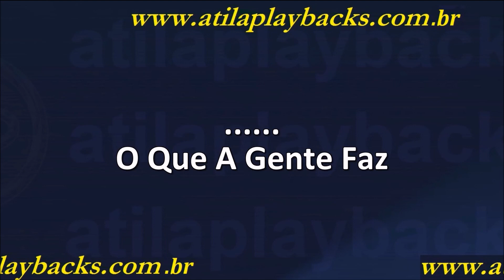Ney Matogrosso Por Debaixo Dos Panos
karaokes Profissionais Para Cantar , coletanea tem 10.500 karaokes em alta resolução . pacote enviado por hd de 500 gigas ou pode ser baixado , necessario 400 gigas de espaço livre